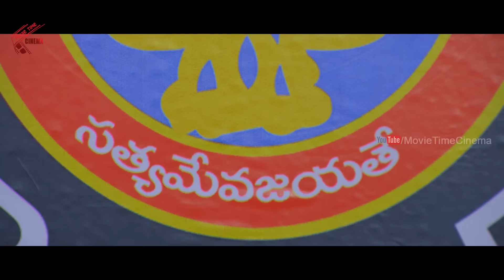Real Star || Part 08/09 || Sri Hari, Hamsa Nandini || Movie Time Cinema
Watch Real Star Movie Parts. Starring : Sri Hari, Hamsa Nandini. Music Director : Vandemataram Srinivas. Producer : K.Yoganand. Director : Ryali Srinivas Rao